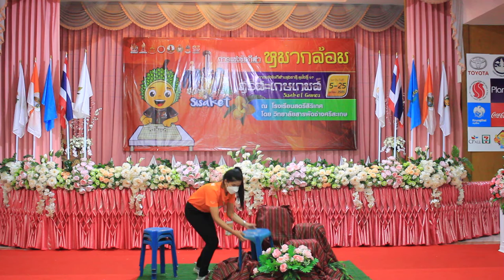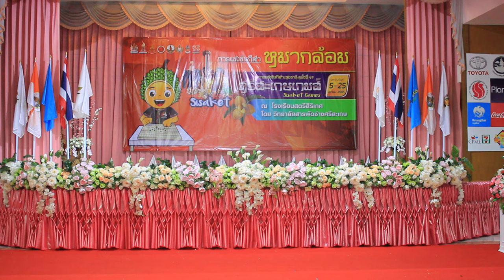พิธีมอบเหรียญกีฬาหมากล้อม ศรีสะเกษเกมส์ 2565 1/3